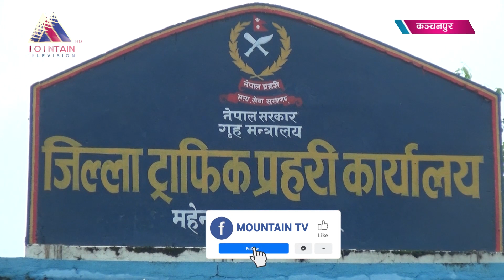करौडौ रकम खर्चिए पनि रोकिएन राजमार्गमा छाडा पशुचौपायाको आतंक